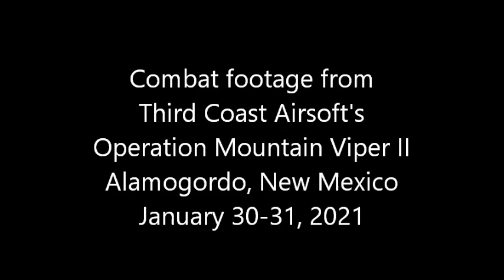Operation Mountain Viper II - Those first objectives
The first video showing footage filmed at Operation Mountain Viper II the weekend of January 30-31, 2021 at AO Arrow in the mountains above Lincoln National Forest near Alamogordo, New Mexico.

This first installment is short, and takes place just after first deployment, as the Western Coalition moves onto the field and is engaged by the Eastern Empire. The CO moves down Hill-6000 towards the first two objectives, Wendy and Nora. At the bottom he pushes his troops to find OBJ Nora, including checking one structure himself, only to find out the box hadn't been placed yet. He gets hit moments later...